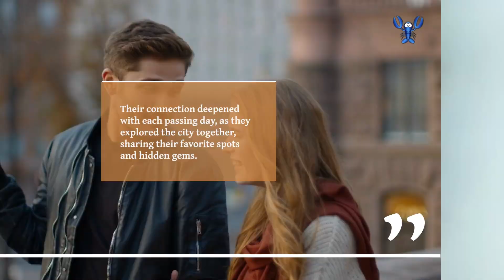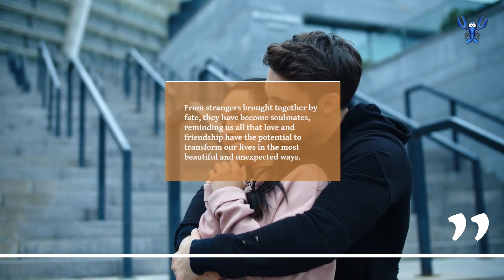From Strangers to Soulmates The Journey of Love and Friendship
Witness the heartwarming journey of Emma and Daniel, two strangers whose lives intertwine in the most magical way. Follow their path from chance encounters to profound friendship and ultimate soulmate status. Join them as they navigate the challenges of love and friendship, inspiring us all to believe in the power of connection. Get ready for a captivating tale that will warm your heart and remind you that true love can blossom from the most unexpected beginnings. Don't miss out on this beautiful story of two souls finding each other against all odds. Hit play and prepare to be moved.